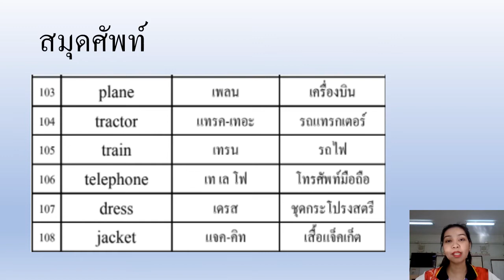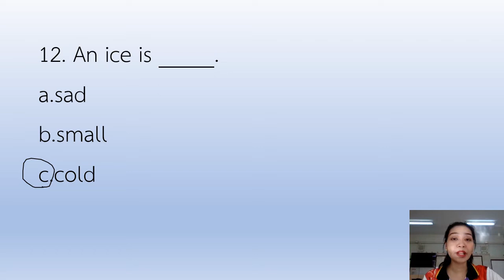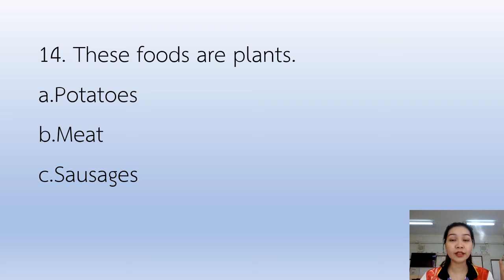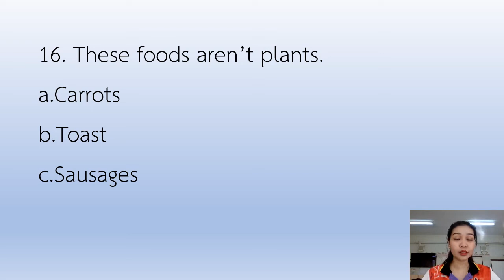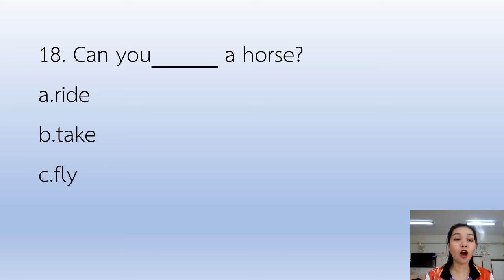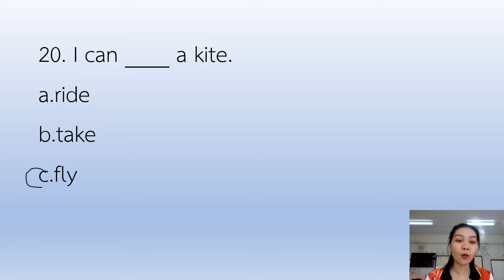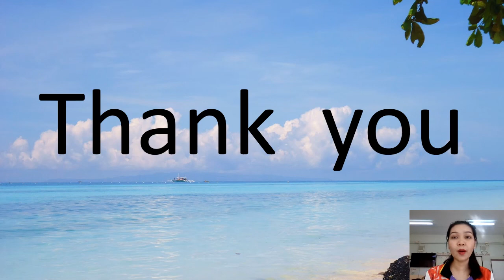18/01/2565 ป.2 วิชาEnglish เรื่อง Verb 2